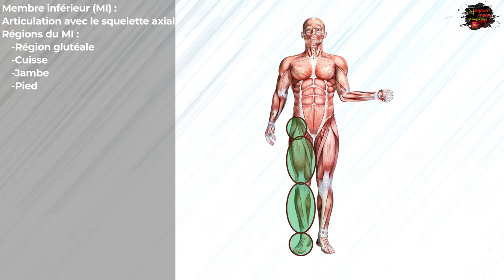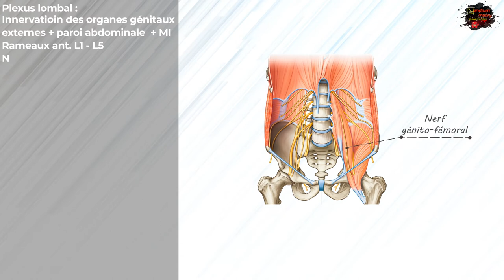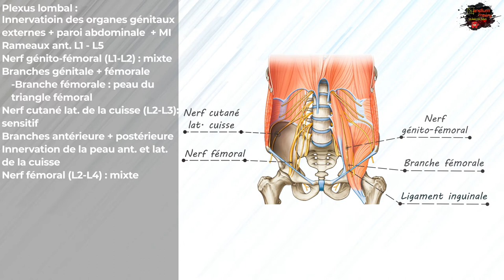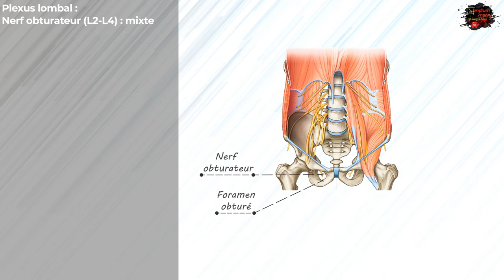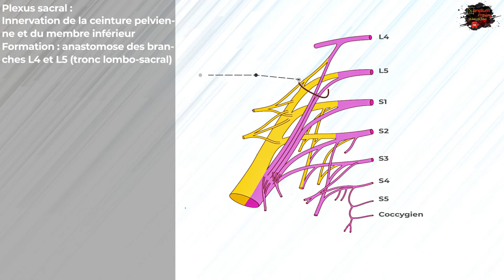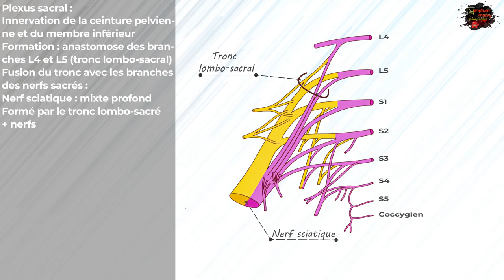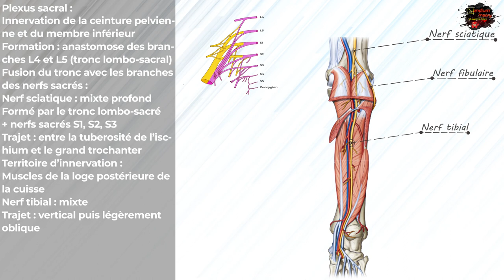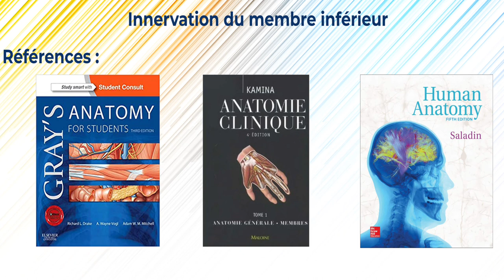Anatomie du Membre Inférieur - Innervation du Membre Inférieur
Nous vous présentons aujourd'hui un nouveau cours Scandium présenté par :
 Messad Mounia
 Zouaghi Sarah

Sommaire :
00:00:00 : Innervation du membre inférieur
00:01:32 : Plexus lombal
00:05:31 : Plexus sacral